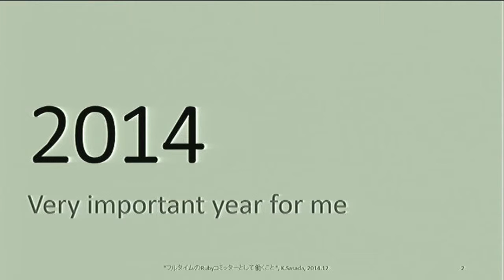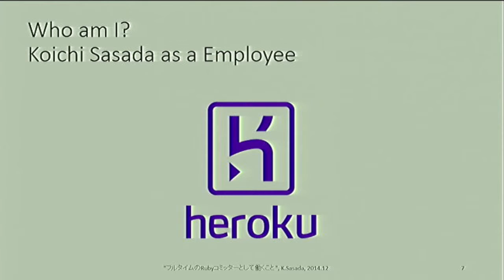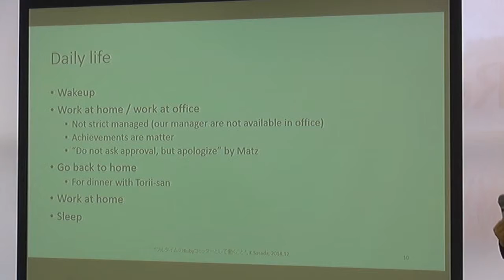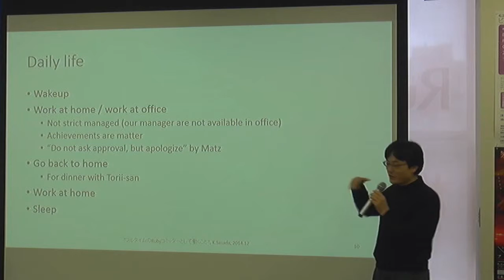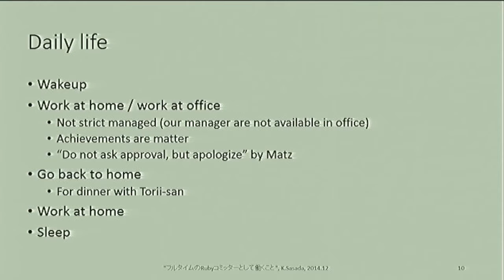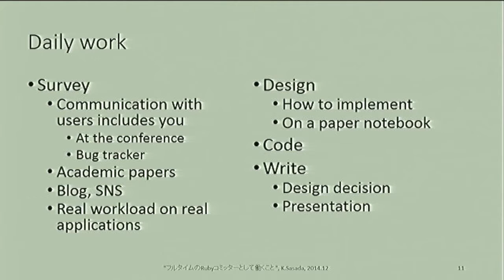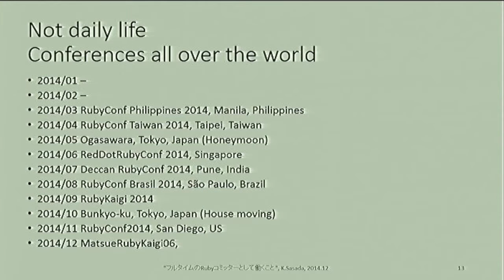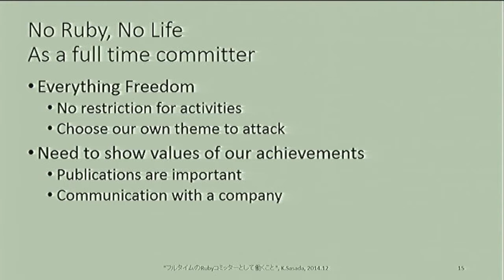松江Ruby会議06 ショートセッション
松江Ruby会議06
開催日 2014年12月20日（土）
時間 13:00 〜 17:45
会場 松江オープンソースラボ（松江テルサ別館２F）
参加費 無料
主催 Matsue.rb(まつえるびー)
後援 日本Rubyの会